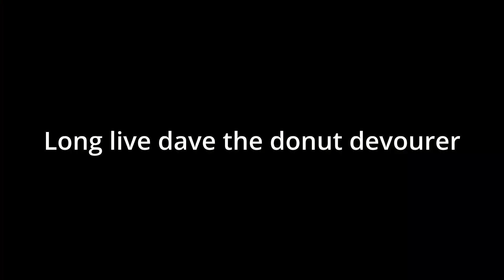Vex V5 High stakes 4 Bar + 600RPM intake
Need to milk the 600rpm intake
4 Bar Specs:
Longest Vex made double acting pistons
2.5Psi per stroke

22w Intake
66w drivetrain
100psi 4 bar
100psi Mogo mech

(winch climb soon?)

4139B Febreeze

Yeah.